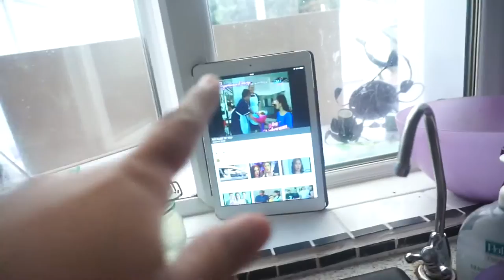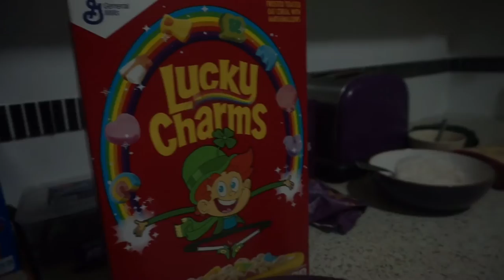Vlog#243 Lunch w/ my husband,new hoover & new dress